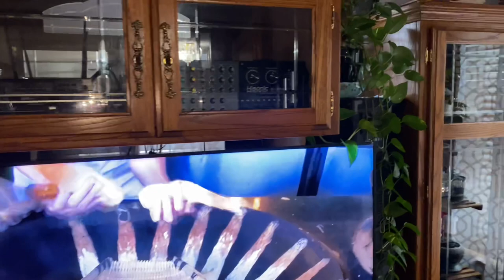Hằng Trần’s Birthday Party in Worthington MN